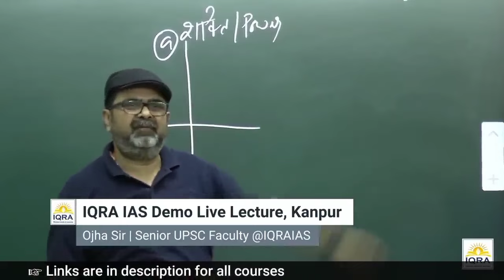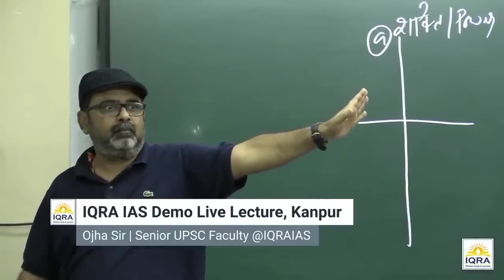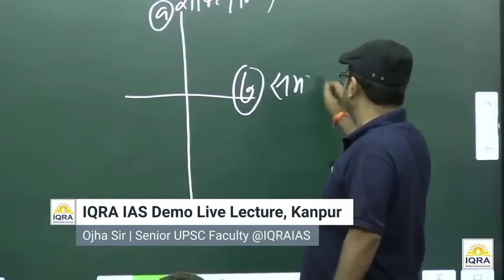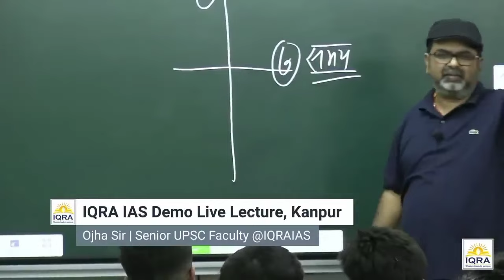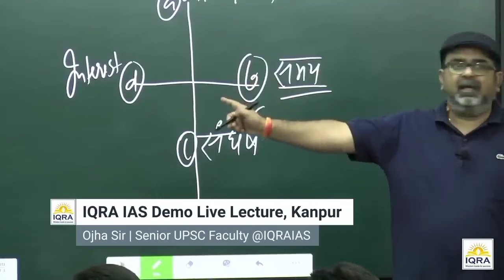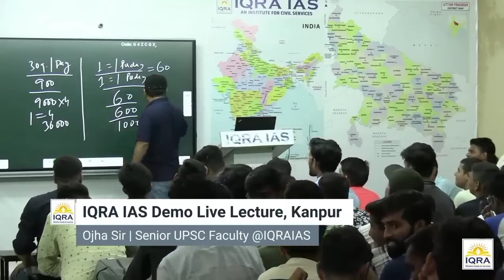ये 4 काम करलो बस 🙏 जीवन में शक्ति जरूरी है 😱 || Avadh Ojha Sir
🙏🙏 UPSC LIFE 0.2 🙏🙏

Our students shares their experiences about the teaching methodology, study materials, and overall learning environment at IQRA IAS. Get an insight into the comprehensive UPSC preparation journey, from the basics of NCERT to the advanced General Studies (GS) subjects.

We are excited to announce new batches for NCERT Basics for UPSC, NCERT+GS Combo Courses, and GS Pre and Mains Batches at IQRA IAS Pune. Our course structure is designed with a careful blend of foundational understanding and advanced knowledge to ensure a comprehensive understanding of all the subjects.
Join us, and be a part of our legacy of creating India's future civil servants. Let's work together to turn your IAS dreams into reality.

Remember, your UPSC journey begins with the right guidance. Choose IQRA IAS, the leading institute for UPSC preparation in Pune, and take your first step towards a successful civil service career. Know more and join today